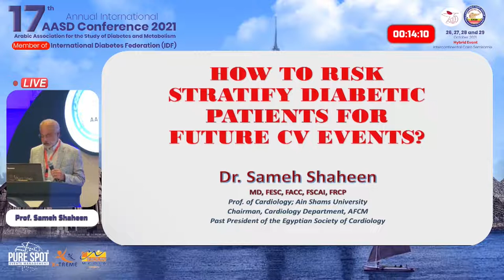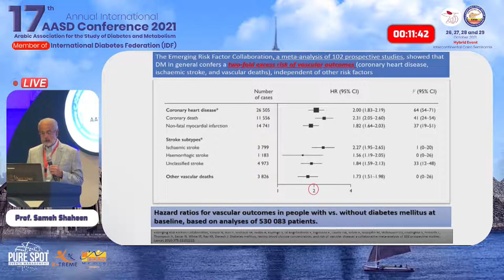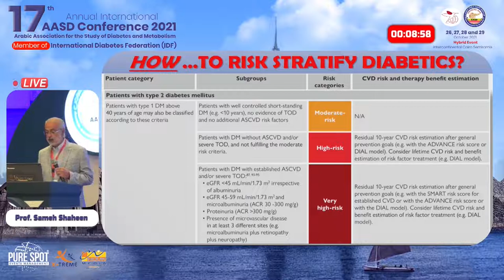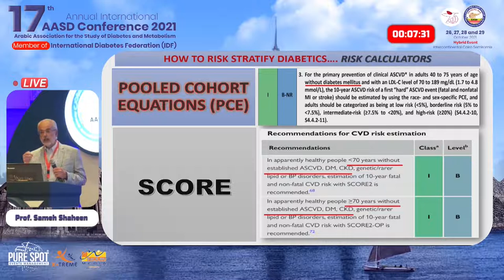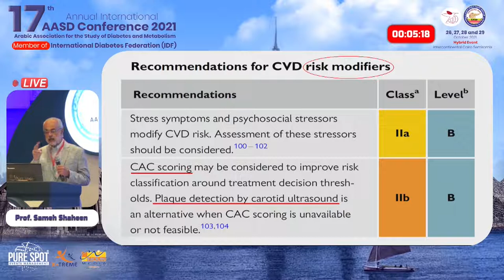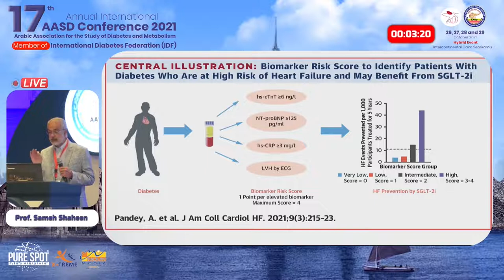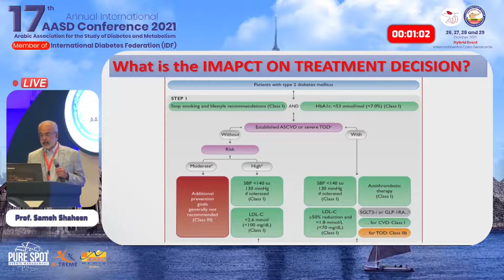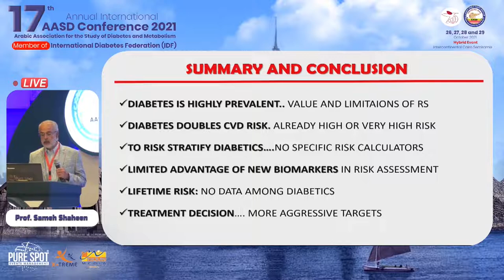How to Risk Stratify Diabetic Patient for Future CV Events | Prof Sameh Shaheen